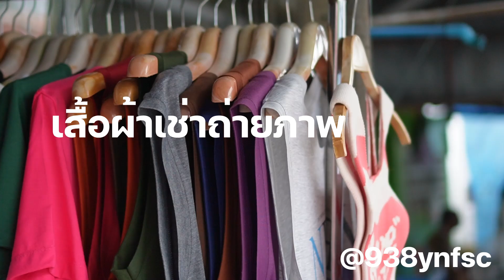พาไปเที่ยว | ให้บริการถ่ายรูปสวนเบญจกิติ ถ่ายคลิป ทำคอนเทน Benchakitti​ Park​ Bangkok​ Thailand​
รับถ่ายงานทุกประเภท ทุกแนวการแต่งตัว
บริการถ่ายVLOG
- สัมมนาบริษัท
- เที่ยวประจำปีบริษัท
- งานอีเว้นท์
- อยากได้ภาพสวยๆ วีดิโอ ปรึกษาซาร่าก่อนคะ
ขอใบเสนอราคาได้ทุกวัน

เพจ : พาไปเที่ยว
รับแนะนำการถ่ายรูป หน้ากล้องบวกจบหลังกล้อง คอร์สละ 9,999.-

คุณคือใคร ?.
ถ่ายรูปไม่ใช่เชิงพาณิชย์
1.ตากล้อง1คน
2.กล้อง+เลนส์ + รีเฟกส์200บาท + โน๊ตบุ๊ค เช็คภาพขณะถ่าย
3.แบบ …ที่จะถ่าย (อะไรก็ได้)
4.ความสุขที่กระทำและความทรงจำที่ดีตลอดไป
ถ่ายรูปเชิงพาณิชย์
1.โจทย์ของงาน
2.งบประมาณของชิ้นงาน
3.ทีมไฟ ทีมแสง ทีมพร๊อบ ทีมสถานที่ ทีมหลังบ้าน  อื่นๆ
4.แสดงผลที่ ป้ายข้างทางด่วน  ปกหนังสือ  เพจโพสต์1ครั้งได้ 1ล้านฟอลโลเวอร์
5.รับเงินส่วนแบ่งที่จะได้รับ หลังหักภาษีเงินได้บุคคลธรรมดา

📌 รับถ่ายภาพสินค้า ถ่ายวีดีโอโฆษณาสินค้า อาหาร หรืออื่นๆ ตามที่ลูกค้าต้องการทั่วประเทศ พร้อมทั้งออกแบบ คิดคอนเซปให้ หากต้องการ
📌 รับถ่ายวีดีโอ โฆษณาสินค้า อาหาร หรืออื่นๆ ทั้งแบบแนวนอนปกติหรือแนวตั้งสำหรับ Tiktok , Short , Reel โดยเฉพาะ พร้อมเขียนบท กำกับ หาฉากถ่ายทำให้ ทุกงาน ยินดีให้บริการ โดยทีมงานประสบการณ์มากกว่า 15 ปี สามารถถ่ายทำได้ครอบคลุมเกือบทุกรูปแบบตามต้องการ เพื่อได้ภาพที่ตรงกับความต้องการได้มากที่สุด

ผลงานทุกชิ้น เน้นคุณภาพของภาพจากกล้องและเลนส์เฉพาะทางที่ดีที่สุด ภาพทุกภาพมีความชัดเจน ใสเคลียร์ และสามารถถ่ายภาพได้ทุกสภาพแสง โดยที่ไม่มีปัญหา

❤️ภาพสินค้า สามารถนำไปประกอบโฆษณา ส่งภาพแอพขายสินค้าต่างๆเช่น Shopee , Amazon ,Facebook , ลงนิตยสาร โบรชัวร์ เวปไซต์

❤️สื่อโฆษณาสามารถนำไปประกอบโฆษณา ลง Youtube , Reel ,Tiktok

❤️ภาพอาหาร สามารถนำไปประกอบโฆษณาในสื่อออนไลน์ , Food Delivery หรือทำเป็นรูปเล่มเมนูอาหาร เพื่อเพิ่มมูลค่าของอาหาร เพิ่มโอกาสในการตัดสินใจการสั่งอาหาร ภาพทั้งหมดจะถูกตัดต่อ ตกแต่ง แก้ไขสีสัน

ส่งงานผ่านทาง Google Drive ภายใน 2-7 วัน แบ่งเป็นไฟล์ใหญ่และไฟล์ย่อสำหรับลงสื่อออนไลน์ได้ทันที
ขั้นตอนการทำงาน
สำหรับ บริการ ถ่ายภาพ ถ่ายวีดีโอโฆษณา สินค้า,อาหารและอื่นๆ
1. วางแผนงาน แจ้งรายละเอียดงาน กำหนดขอบเขตจำนวนประมาณที่ต้องการจะถ่ายและสิ่งที่อยากได้เป็นพิเศษ สามารถแนบภาพที่ต้องการเพื่อให้ผลงานออกมาใกล้เคียงกับความต้องการมากที่สุด
2. ส่งสินค้ามาที่ซาร่า หรือแจ้งสถานที่ ที่ต้องการให้เข้าไปถ่ายทำ
3. ถ่ายภาพและวีดีโอตามที่กำหนดไว้ มีการแจ้งความคืบหน้าผ่านทางข้อความตลอดเวลา
4. ตัดต่อ ตกแต่งรูปภาพและวีดีโอ
5. ส่งมอบงาน
6. หากคอนเฟิร์มตัวงานแล้วจะไม่สามารถยกเลิกได้ครับเนื่องจากจองวันเวลาดังกล่าวไว้แล้ว